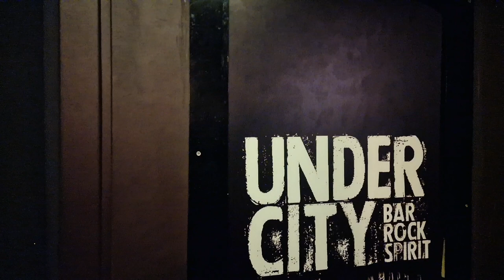Another Take | Stop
Live at Undercity, Plovdiv, 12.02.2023